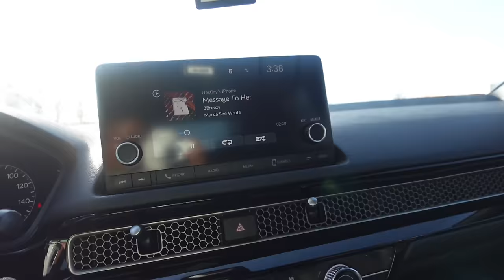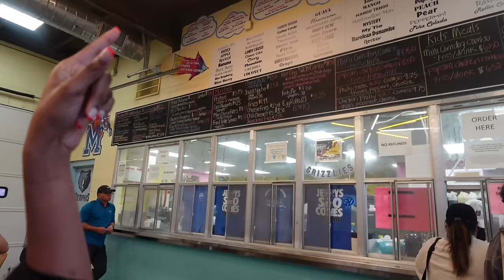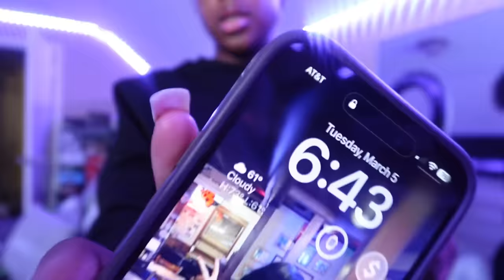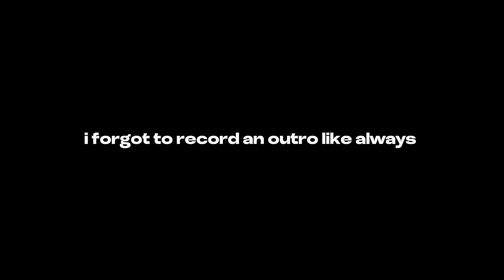*FACETIME VLOG*: 50k shoot, hair, car wash, eats, cleaning, +more||Destiny Ja’Nay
~frequently asked questions:
where do i live? memphis tn
age? seventeen
birthday? june 07
what do i edit with? VLLO & CapCut
what type of camera do i have? Cannon G7X Mark iii